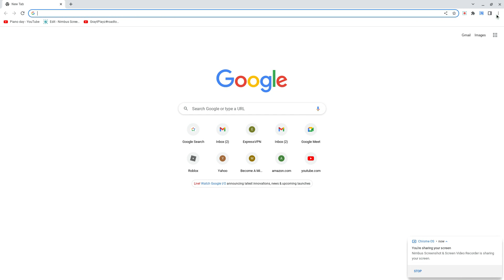HOW TO RECORD VIDEOS ON A CHROMEBOOK 2022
BRUH I FORGOT VOICE AUDIO